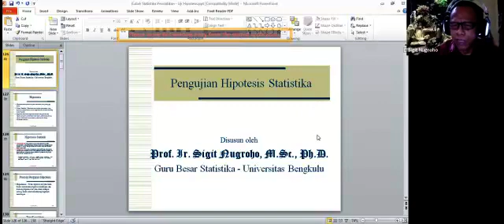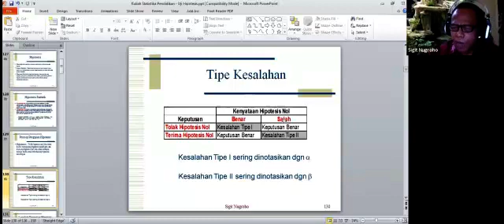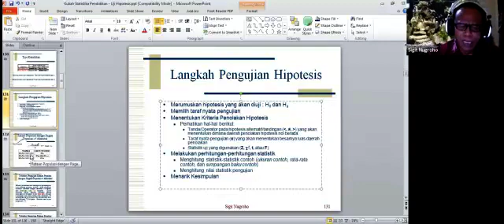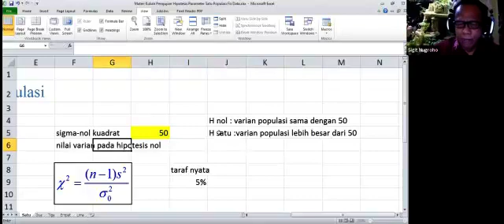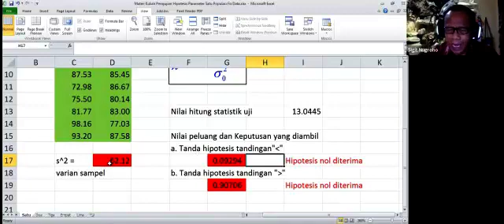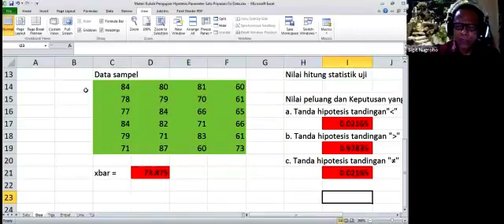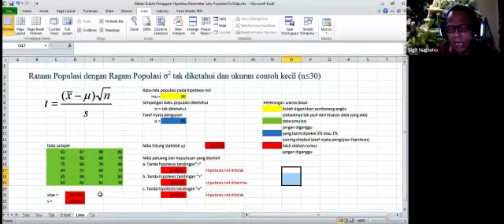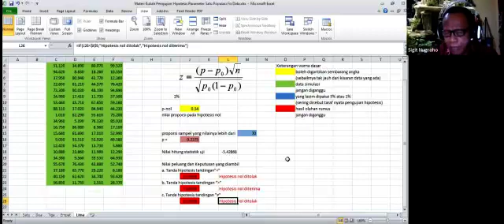91. Uji Hipotesis Parameter Satu Populasi (KIP-122)